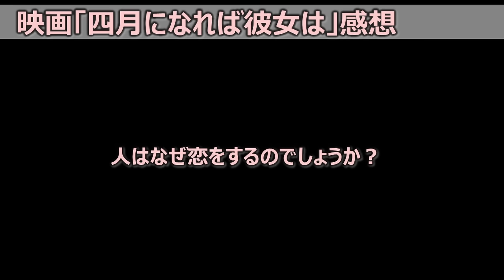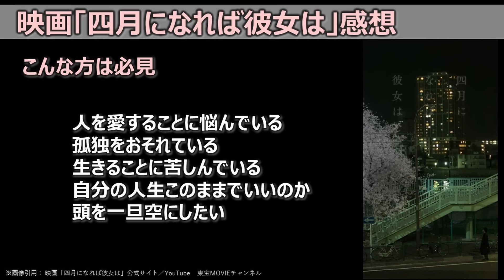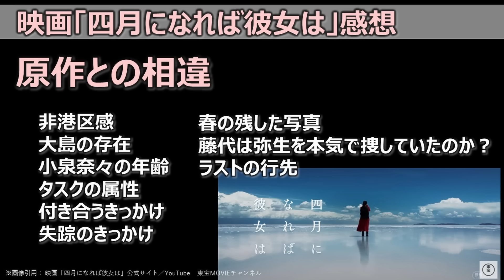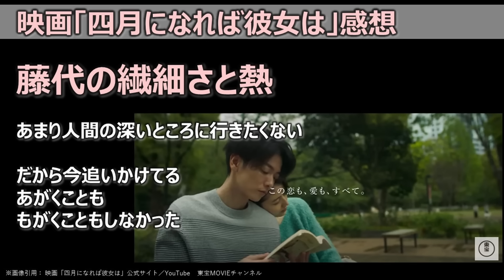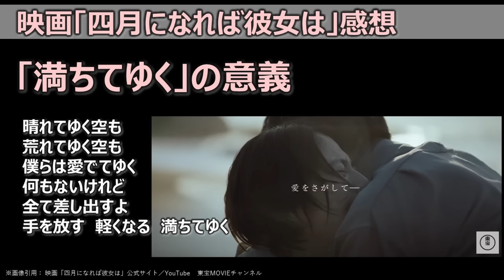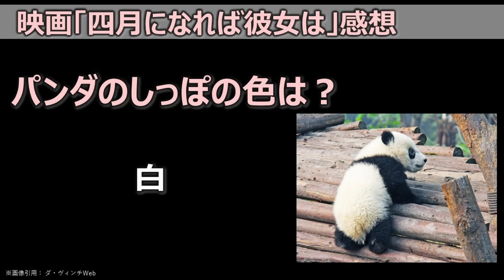映画感想【四月になれば彼女は】愛を終わらせない方法考えたことある？／藤代の繊細さと熱／弥生の歪みとその先／春の選択と精算／タスクが語る真理／衛の狂気の愛／佐藤健／長澤まさみ／森七菜／藤井風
「あのときのわたしには、自分よりも大切なひとがいた。それが永遠に続くものだと信じていた。」
四月。精神科医の藤代俊（佐藤健）のもとに、かつての恋人伊予田春（森七菜）から手紙が届く。
時を同じくして藤代は、婚約者の坂本弥生（長澤まさみ）と結婚の準備を進めていた。けれども弥生は突然、姿を消した。
「愛を終わらせない方法、それはなんでしょう？」
春はなぜ手紙を書いてきたのか？弥生はどこへ消えたのか？
ふたつのの謎は、やがて繋がっていく。
「あれほど永遠だと思っていた愛や恋も、なぜ消えていってしまうのだろう」

★2024年1月期ドラマ

★2023年10月期ドラマ
★2023年7月期ドラマ

★2023年4月期ドラマ

★今さらシリーズ
【ロンバケ語らずに死ねない】1996神ドラマ／木村拓哉／山口智子／Don’t worry be happy

★2023年1月期ドラマ

⑥ 出典を明記すること